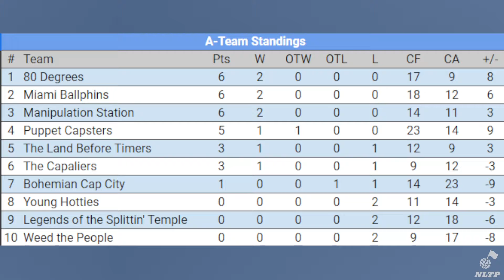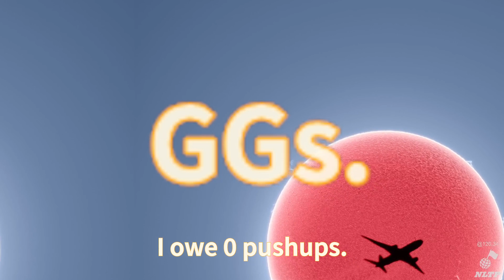NLTP S25 WTP vs Miami Ballphins